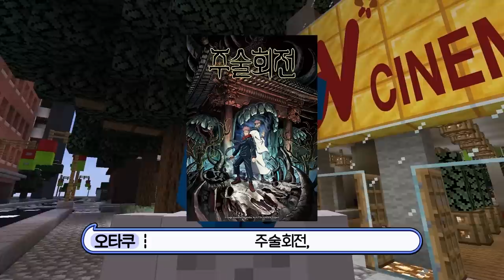영화관 역대급 빌런 참교육?! "스포 하지말..라...고오오!"(마인크래프트 상황극)